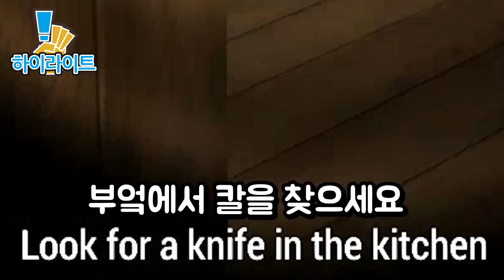[꿀잼 하이라이트]들어오지마 이 닭자식아!!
한번보면 아쉬우니 2번 봐주세요